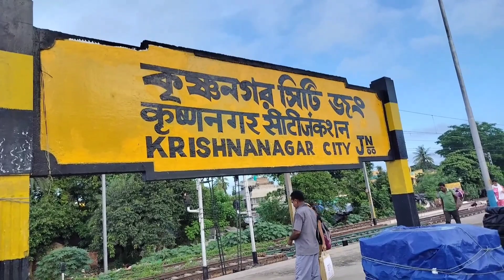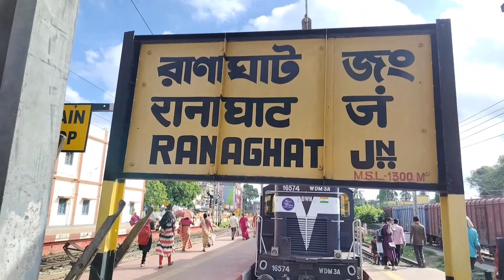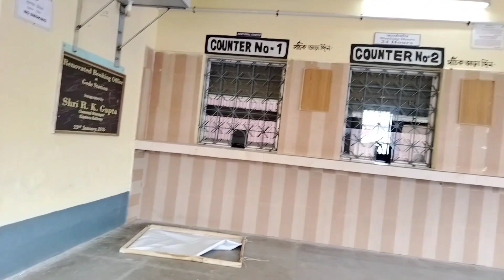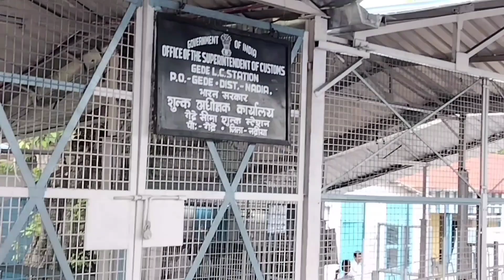ঘুরে এলাম বাংলাদেশের দর্শনা বর্ডার থেকেfast vloge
khoka dance 74#nabadwip nabadwipdham nabadwip vloge ❤️❤️🌹🌹#